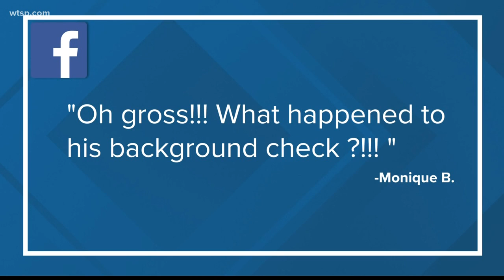Disney World worker accused of trying to lure teen had checkered past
In a release from the Department of Justice, prosecutors said Frederick M. Pohl Jr. was charged with transferring obscene materials to a minor and attempting to entice a minor. The release said Pohl was investigated by Homeland Security and has been in custody since Tuesday. We found he was suspected of possessing child pornography in 2007.